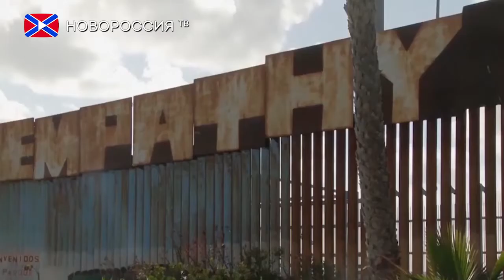Трамп пообещал продолжить борьбу с нечестными СМИ и увеличить военный бюджет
Президент Соединённых Штатов Америки Дональд Трамп посетил ежегодную Конференцию консервативной политической деятельности. Пропустив её во время выборного года из-за противоречий вокруг своей кандидатуры, в 2017 году Трамп был встречен овациями и одобрительными выкриками.
Выступая на конференции, Глава Белого дома назвал себя сторонником свободы слова и пообещал продолжить борьбу с нечестными СМИ, распространяющими фейковые новости. Он подчеркнул, что средства массовой информации должны отказаться от анонимных источников, имея ввиду недавний скандал с докладом, которые распространили телеканал CNN и сайт BuzzFeed.
Далее президент перешёл к другому своему предвыборному обещанию построить стену на границе с Мексикой и заверил, что строительство начнётся раньше намеченного срока.
Затронул Трамп и другие бюджетные вопросы, которые помогли ему завоевать доверие избирателей во время предвыборной гонки. Кроме отмены системы здравоохранения "Affordable Care Act", которое было одним из главных предвыборных обещаний республиканца, Трамп заявил, что его администрация запросит массивное расширение военного бюджета для вооружённых сил США.
Также американский лидер подтвердил своё намерение существенно понизить налоги для среднего класса.